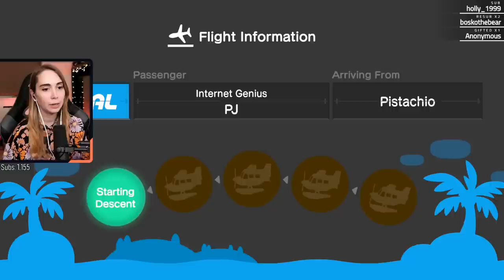My boyfriend visits! - Animal Crossing [5]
Thanks for checking out my first experience with Animal Crossing! Let's all sit back, take a deep breath, and relax.